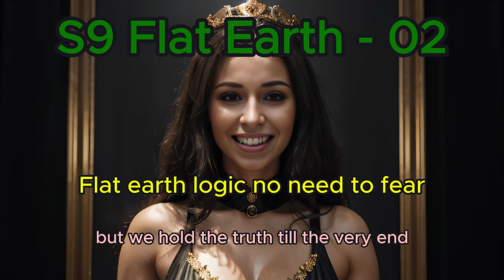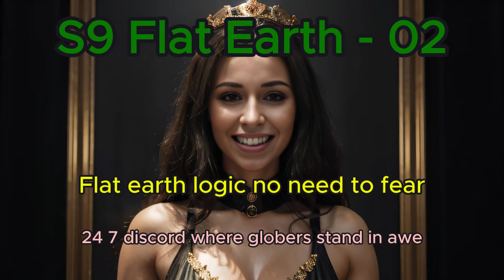02 S9 F E - Flat earth logic no need to fear